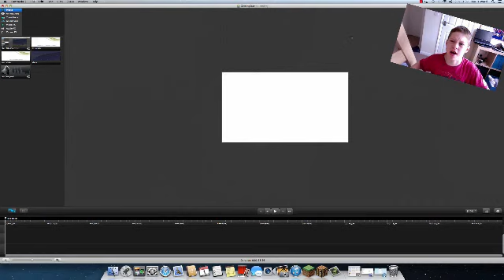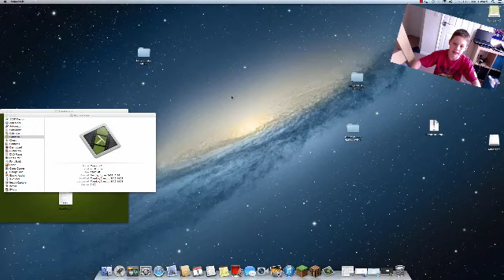lets play (Capture The Flag) Episode 1! A new beginning of CTF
lava-craft.net
server adress